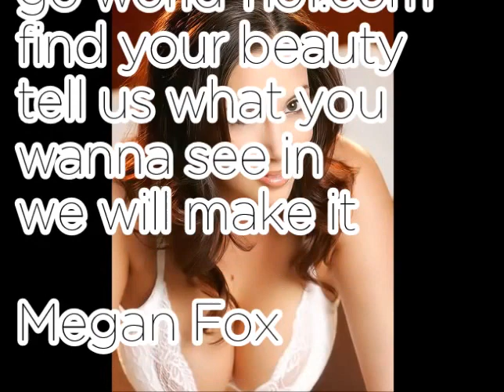World No1 Today Random 10 - 24th August 2017